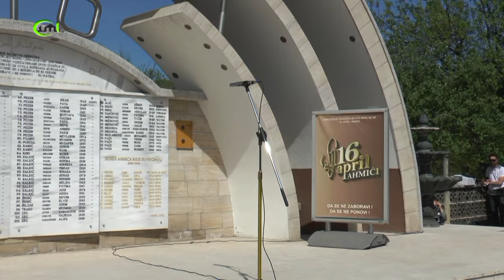AHMIĆKA SUZA - LIVE - IZVEDBA KOMPOZICIJE PO PRVI PUT UŽIVO